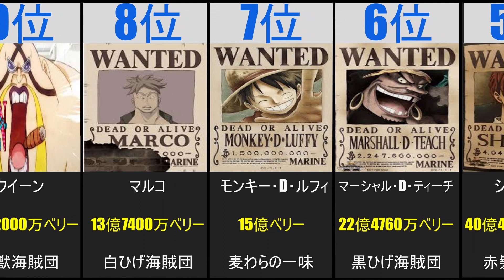【1分でわかる！】ワンピース 懸賞金ランキング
ランキングやまとめ動画を中心に投稿しています。

今回はワンピースに登場するキャラクターの指名手配書の 懸賞金ランキングでまとめました！

不具合ありましたら、各権利所有者様ご本人から
ご連絡よろしくお願いします。

使用BGM
TheFatRat
Fly Away feat. Anjulie